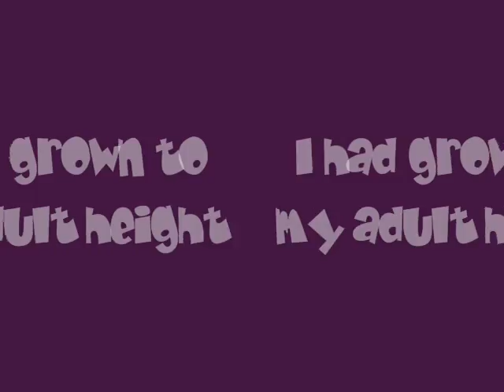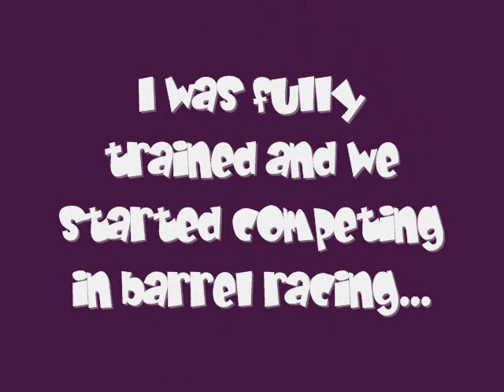Breyer Horse Movie - "Just Believe - Part 4"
Not my best but I still think it's good! :)

I would have had it done sooner but I had to film it 4 times XP
The first time, I used the wrong horse (lol!)
The second time, I didn't like it
The third time, I used my new camera that of course wouldn't upload videos :'(
The fourth time, is this version! XD

I hope you enjoyed the "Just believe" series!